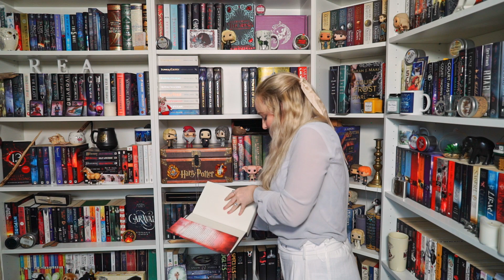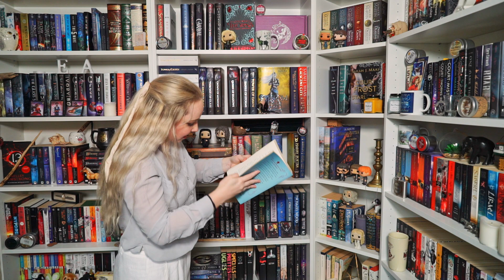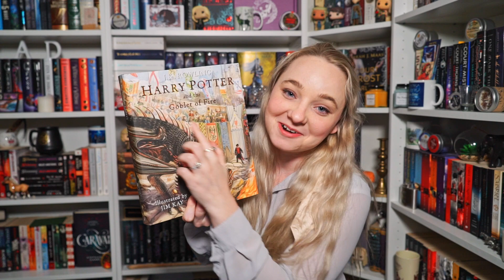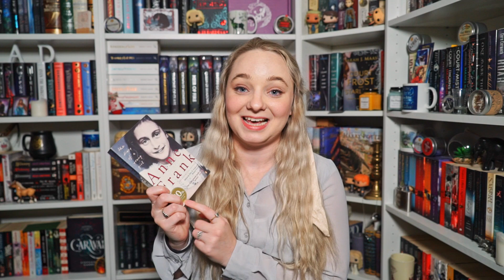BOOK SCAVENGER HUNT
What glorious fun this was to make! I think I'll do book challenges more often. Let me know what you'd like to see!

The Fire Thief